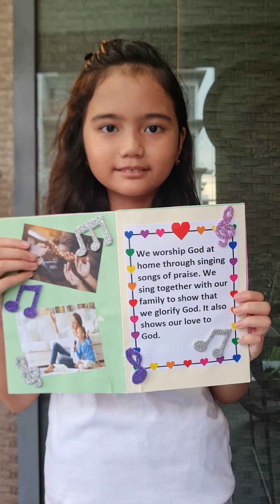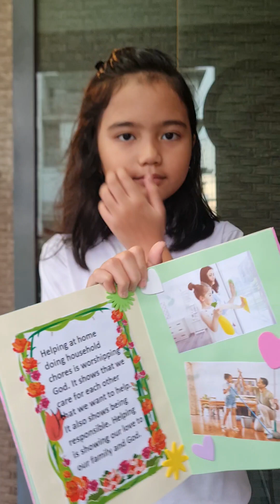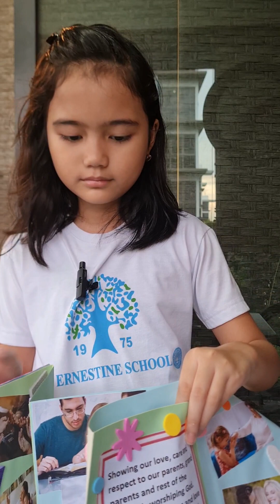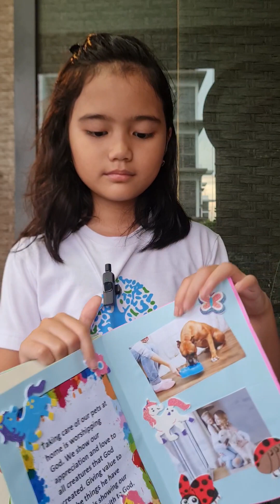4th Quarter Project in CHAED - Worshipping God at Home